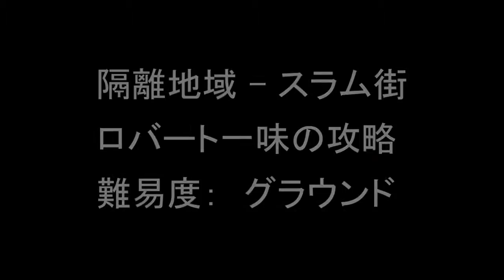ラストオブアス攻略 【隔離地域 - スラム街】のロバート一味 難易度グラウンド | FUNGAMESLICE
ラスト・オブ・アス [The Last of Us] のシングルプレイの攻略プレイ動画です。
【隔離地域 - スラム街】にて、波止場でのロバート一味との戦闘の攻略法です。
難易度はグラウンドですが、サバイバルでも同じように攻略ができます。

ここはステルスキルを学ぶチュートリアル的な位置づけの場所です。そのため、殆どの敵が見張り役としては不自然な方向を向いており、プレイヤーがステルスキルをして回りやすいようになっています。

Robert, Wharf, The Slums - The Quarantine Zone. Grounded Difficulty Walkthrough.